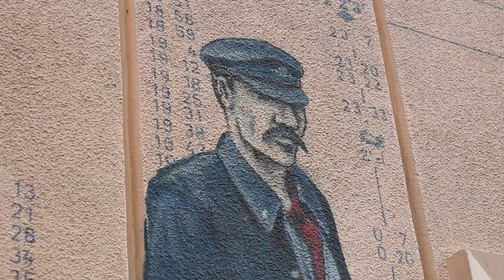Entrez dans le Transsibérien - présentation.mov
"Entrez dans le Transsibérien" est un projet de webdocumentaire sur la vie quotidienne à bord de ce train mythique. Il est mené par deux journalistes qui s'embarquent dans un tour du monde en 2013...